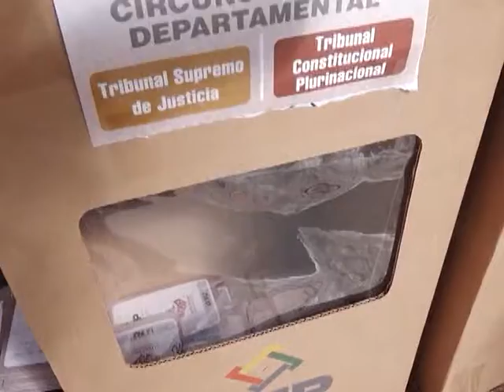Analista Marcelo Silva destaca presencia de mujeres como nuevas autoridades judiciales